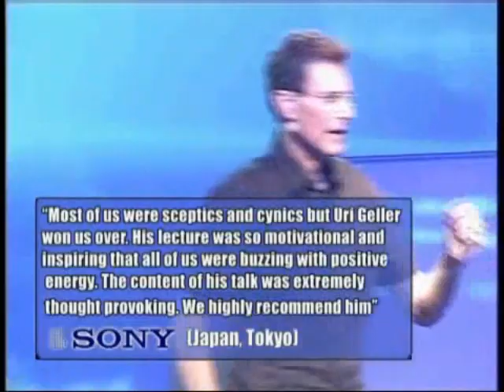EL FUA de Uri Geller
Uri Geller meets EL FUA guy.